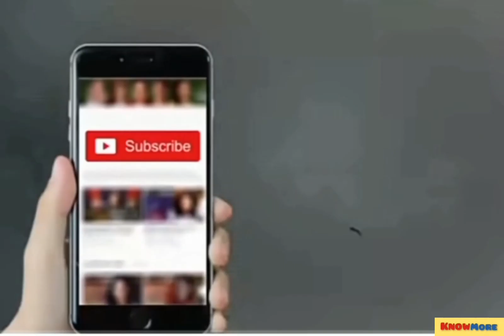French Embassy Advises Citizens To Leave Pakistan After TLP Protests_ Know more facts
The French embassy in Pakistan advise on Thursday d all French nationals and companies to temporarily leave the country, after violent anti-France protests paralysed large parts of the country this week.
Anti-French sentiment has been simmering for months in Pakistan since the government of President Emmanuel Macron expressed support for a magazine's right to republish blasphemous caricatures depicting Holy Prophet (peace be upon him).
Interior Minister Sheikh Rashid on Wednesday had announced the decision to ban the TLP on Punjab government’s recommendation under anti-terrorism law and quite recently the federal cabinet has approved the decision.
Talking to media in Sargodha, Prime Minister Imran Khan said it was the responsibility of the state to ensure protection of public against riots and also establish writ of the state. Therefore, he added, the government had decided to ban the TLP in the larger interest of the public and state.
Saad Rizvi finally announces to call off the protests.